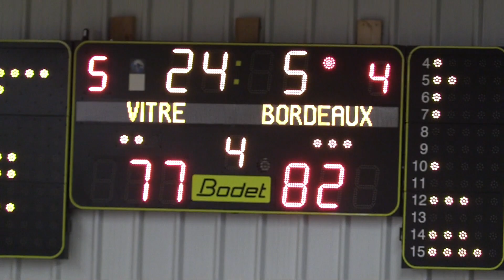Rushes NM1 Bordeaux (NM1 Vitré-Bordeaux 12-01-19)